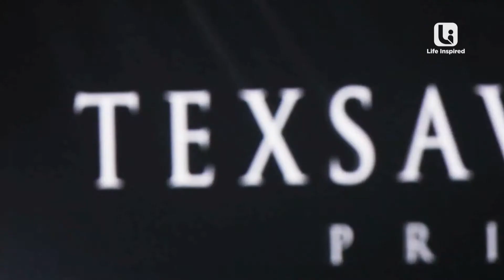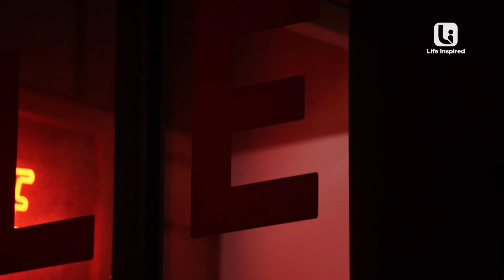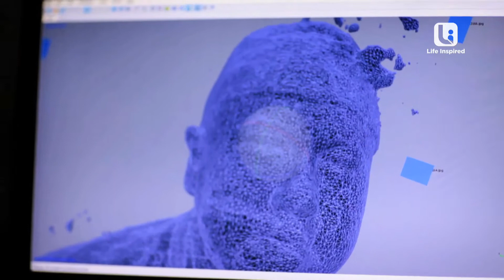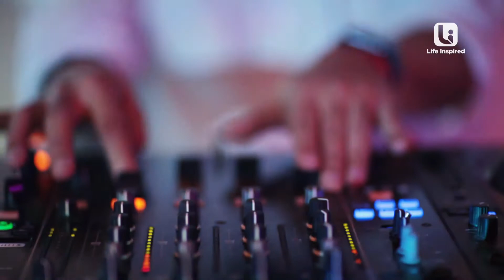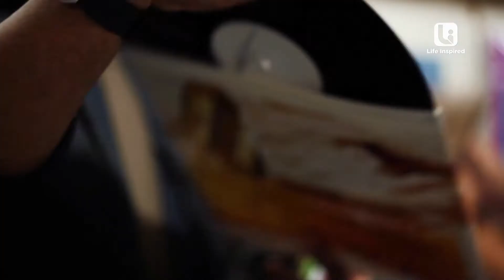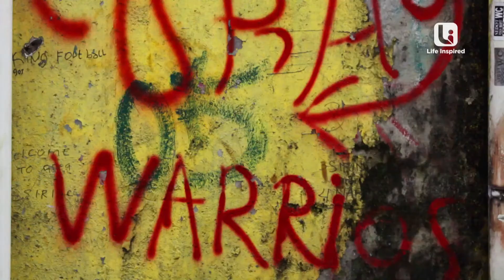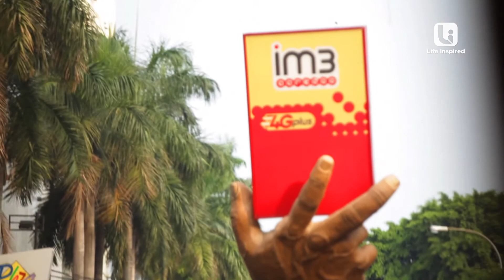Tastemakers Indonesia 2016 | Life Inspired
Tastemakers’ talent pool expands to Indonesia for the second time! This time Tastemakers Indonesia brings some the inspiring individuals behind the creative industries in Indonesia, Joko Anwar, Anton Wirjono and Tex Saverio.

Discover the story behind one of Indonesia’s most popular director, Joko Anwar where the man reveals his story to being an actor and how his path changed, leading him to stand where he is now. Just as enthusiastic is music DJ and entrepreneur, Anton Wirjono (but he sees himself more as a curator) doing his favourite activities and daily work that displays he’s more than what people have known him for. Then hop onto a journey of exploring the mysterious world of “McQueen of Indonesia”, Tex Saverio as we take you behind the scenes of Indonesia’s first ever Couture Fashion Show and disclose the drive behind this successful couture fashion designer.